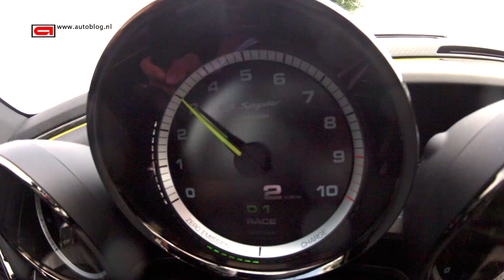Porsche 918 Spyder: 0 - 200 km/h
The new Porsche 918 Spyder is powered by a 4.6 liter V8 engine, with 608 horsepower, plus two electric motors delivering an additional 279 horsepower. Total: 887 hp (661 kW).

We bring you the best reviews of the most interesting cars. Since september '10 we also had our own carshow on Dutch television.